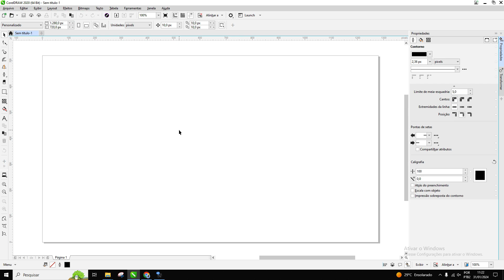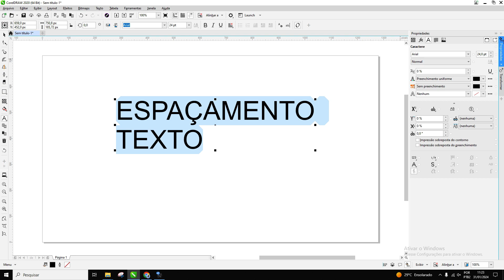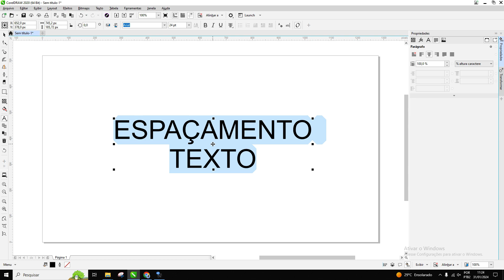Ajustar Espaçamento entre linhas TEXTO | Corel Draw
Como fazer para aumentar ou diminuir o espaçamento entre linhas do texto no programa Corel Draw.

Muito simples de ser feito, o ajuste do espaço entre as escritas de um texto.